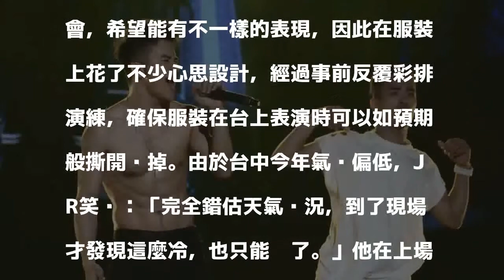鮮肉男星霸氣撕衣 充血「大肌肌」全都露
〔記者吳志偉／台北報導〕「JR」紀言愷昨晚參加「2018台中跨年晚會麗寶后里現場」，先是自己演出的偶像劇《莫非這就是愛情》主題曲《想說》，在表演組曲最後一首蔡依林的《Play 我呸》時，更設計了「裸身秀」，霸氣撕掉身上衣服，大方展現健身有成的「大奶肌」及「巧克力腹肌」，讓粉絲驚呼連連，眼睛大吃冰淇淋。

發表評論評論如下。